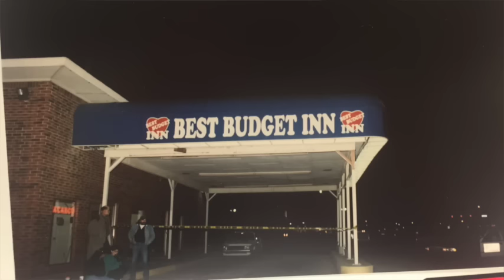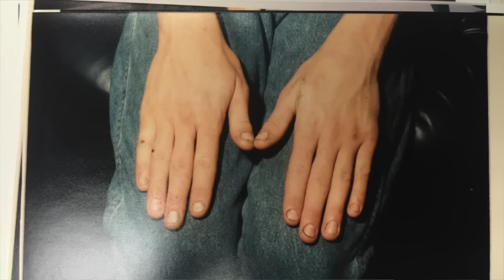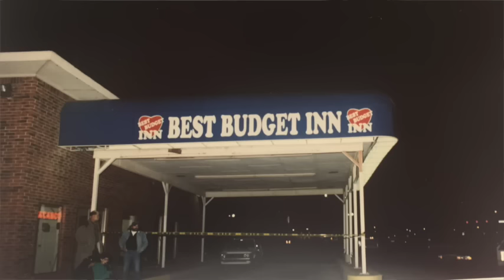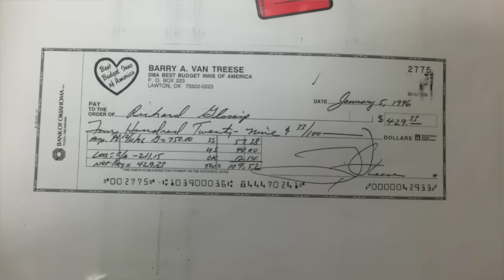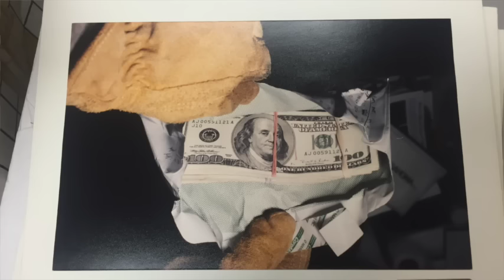Justin Sneed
Justin Sneed, in jail for killing Barry Van Treese in 1997, talks with The Frontier's Cary Aspinwall on Sept. 21, 2015, about his case and how he says Richard Glossip convinced him to kill Van Treese.